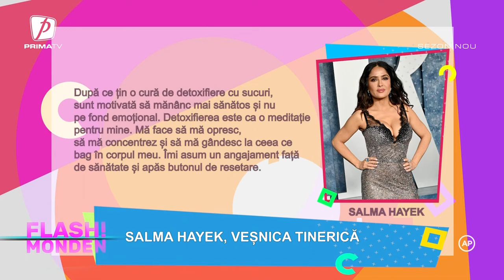Flash Monden - 9 mai